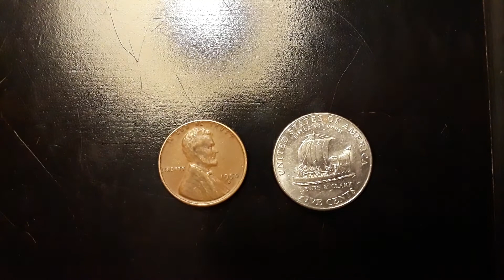Coin Finds of the Day for April 28, 2018 [ Day 249]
Coin 1 : USA Penny 1950 D
Coin 2 : USA Nickel 2004 D
Coin 3 :
Coin 4 :

Moneda del día : , 2017 [ Día  ]
Moneda 1 :
Tags : Money coins coin Moneda Monedas Plata Peso Dinero Lire Euro Dutch Guilder 盾 Cents Penny Nickel Cora Quarter Dollar Centésimos Centésimo Centesimo Centesimos Balboa Lira centas centime Qindarka sent stotinka centesimus Swiss franc Rappen soldi dinheiro Geld l'argent Bank Won Escudo Penniä Francs
Bitcoin
1GUZUYVprJJpQuFgvxAKM3szTEJnUKYUym
Ethereum
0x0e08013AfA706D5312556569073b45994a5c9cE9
Houston Texas